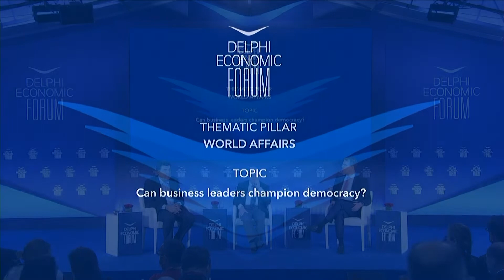DEF VII - Can Business Leaders Champion Democracy?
Martin Wolf, Chief Economics Commentator, Financial Times, UK
Dimitris Papalexopoulos, Chairman, Hellenic Federation of Enterprises (SEV)

Chair: Alexis Papahelas, Executive Editor, Kathimerini